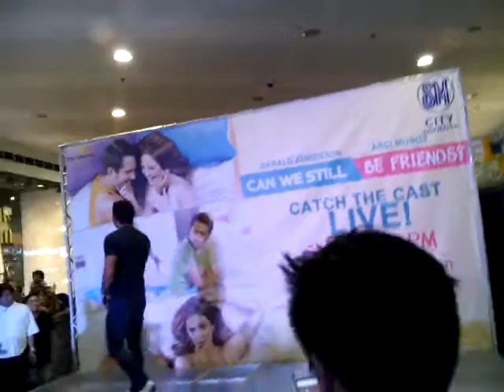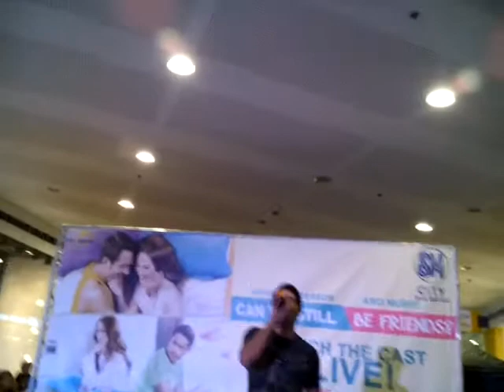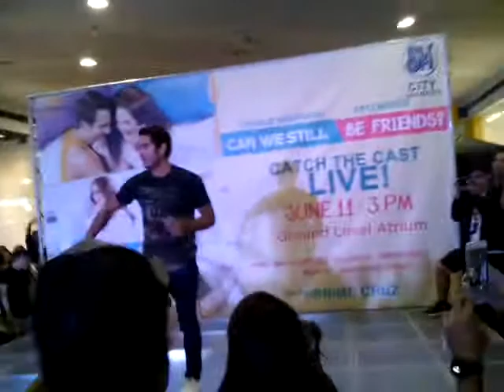Can We Still Be Friends? Mall Tour Gerald Anderson SM City San Mateo